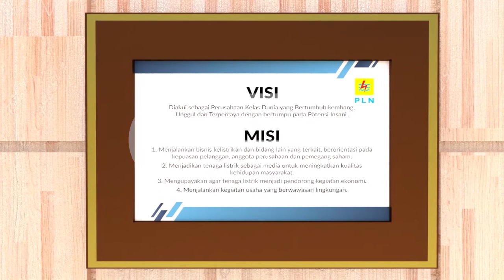Safety Induction Animation PT. PLN (Persero) Cikokol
Safety Induction PT. PLN (Persero) Cikokol

Visit our instagram:

for more our story and process videos low poly 3d illustration tutorials in Blender.